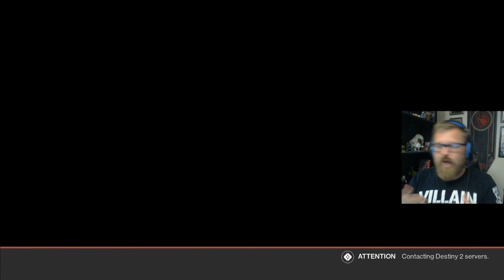Wild Destiny 2 End of Season Live Event Setting the Stage for Beyond Light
I am a Humble Partner! Check out the link to support charity and my channel.